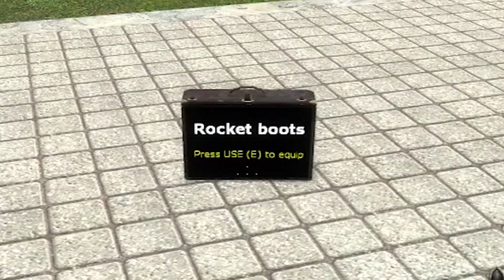The Zappa GMod Experience™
Cock